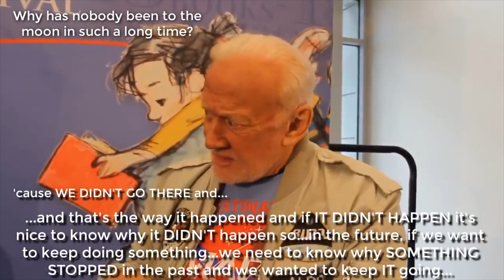MÅNLANDNINGEN - ÄKTA ELLER FAKE?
Idag går vi igenom alla bevis om att Apollo 11 och Nasa ska ha fabricerat månlandningen.

FÖLJ OSS:
Instagram: Swebliss/Ydhage |  Snapchat: Swebliss/Kydhage | Musical.ly: EmmaochKonrad